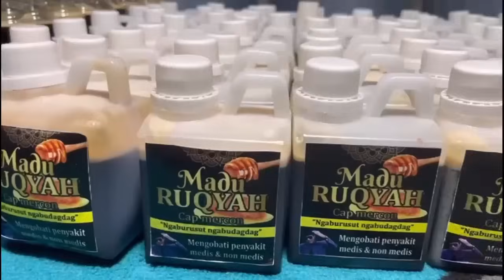REY LAMPUNG & KI MERCON TOBATKAN PENDEKAR KEMBAR BAKUL KAWAT